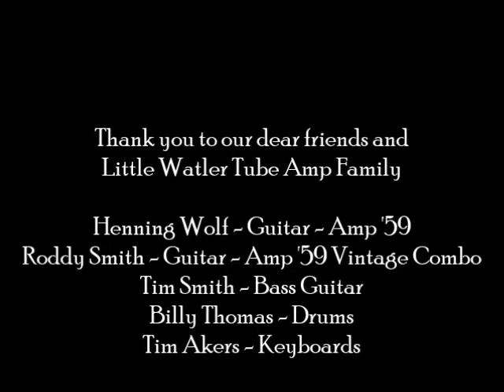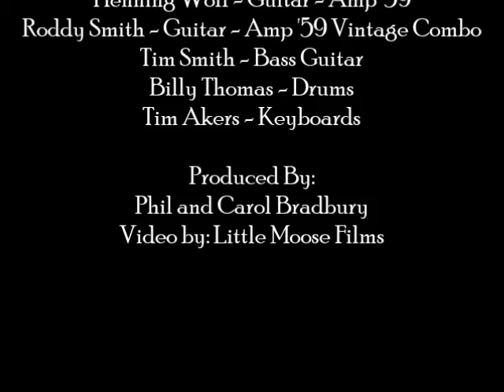Little Walter Tube Amps Endorsee Jam 2015 Henning Wolf plays "Cactus"